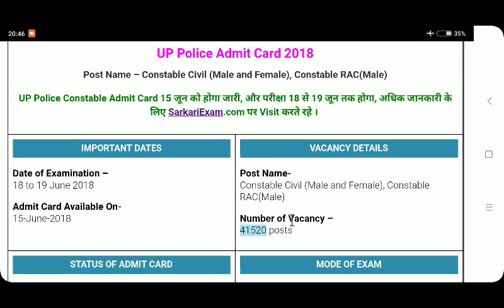Up police admit 2018 (41520) available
Career care

Suresh Kumar

Thanks watching video all friends